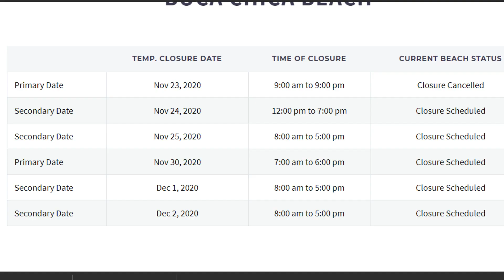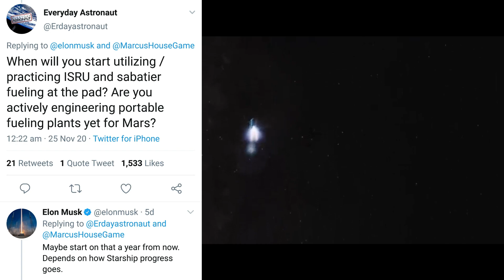SpaceX Starship SN8 15km Hop No Earlier than Wednesday!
SpaceX Starship SN8 has completed almost all the necessary testing and it is now ready for its ambitious 15km hop. Recently on November 24th, Starship SN8 conducted a successful static fire test of its three Raptor engines.

Elon Musk updated on twitter that on 30th November, one more static fire of Starship SN8 will be conducted and the 15km flight is no earlier than Wednesday.

If all goes according to plan Starship SN8 will be the first full scale Starship prototype to take flight and also the first to use three Raptor engines.

Credits : SpaceX, NASA Spaceflight, C - Bass Productions